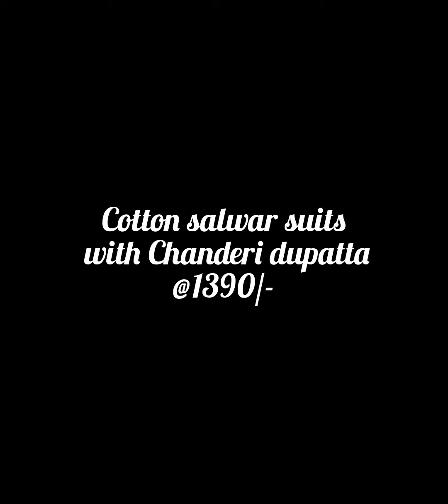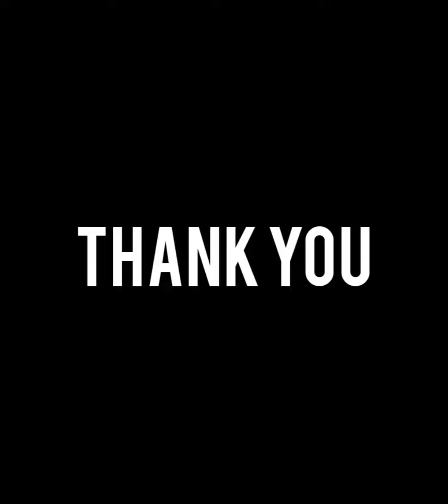Cotton salwar sets with chanderi silk dupatta @1390/- (HE11/10)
Hand block printed cotton salwar sets with chanderi silk dupatta
Dupatta chanderi silk cotton 2.5m
Price 1390/-